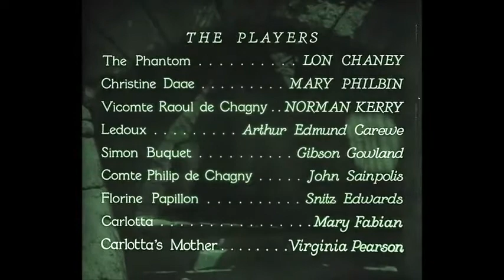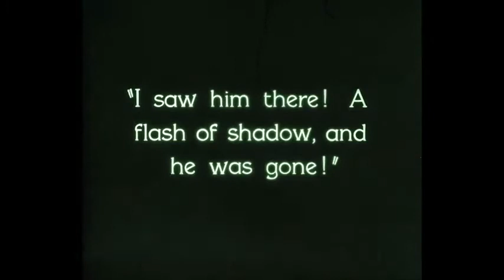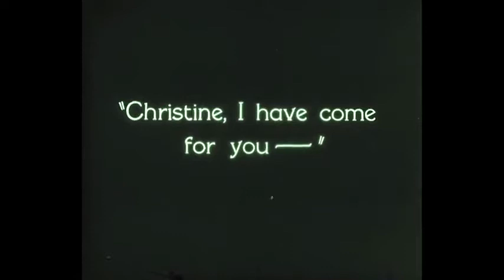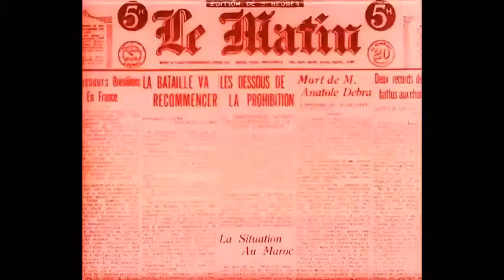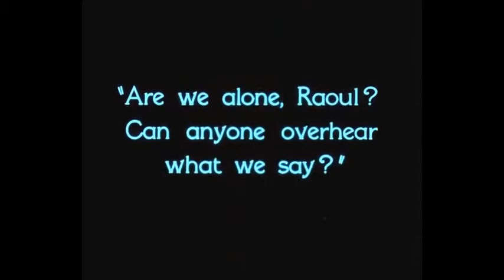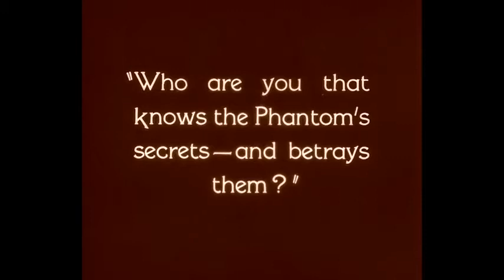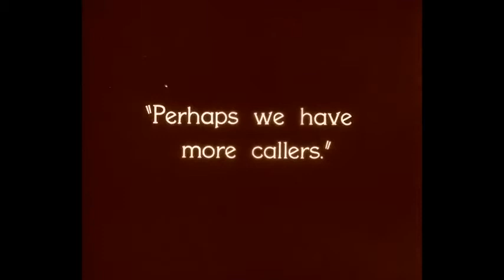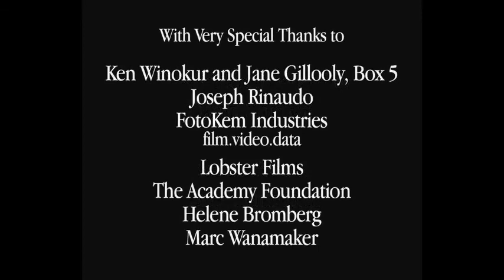Phantom of the Opera The 1925 Universal Pictures American Horror Silent Film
The Phantom of the Opera is a 1925 American silent horror film adaptation of Gaston Leroux's 1910 novel Le Fantôme de l'Opéra, directed by Rupert Julian and starring Lon Chaney in the title role of the deformed Phantom who haunts the Paris Opera House,[1] causing murder and mayhem in an attempt to make the woman he loves a star. The film remains most famous for Chaney's ghastly, self-devised make-up, which was kept a studio secret until the film's premiere. The film was released on November 15, 1925,

The picture also features Mary Philbin, Norman Kerry, Arthur Edmund Carewe, Gibson Gowland, John St. Polis and Snitz Edwards. The last surviving cast member was Carla Laemmle, niece of producer Carl Laemmle, who played a small role as a "prima ballerina" in the film when she was about 15 years old.

Plot:
Based on the general release version of 1925, which has additional scenes and sequences in different order than the existing reissue print.
The film opens with the debut of the new season at the Paris Opera House, with a production of Gounod's Faust. Comte Philippe de Chagny and his brother, the Vicomte Raoul de Chagny are in attendance. Raoul is there only in the hope of hearing his sweetheart Christine Daaé sing. Christine has made a sudden rise from the chorus to understudy of Mme. Carlotta, the prima donna. Raoul visits her in her dressing room during an interval in the performance, and makes his intentions known that he wishes for Christine to resign and marry him. Christine refuses to let their relationship get in the way of her career.

At the height of the most prosperous season in the Opera's history, the management suddenly resign. As they leave, they tell the new managers of the Opera Ghost, a phantom who is "the occupant of box No. 5," among other things. The new managers laugh it off as a joke, but the old management leaves, troubled.

After the performance, the ballerinas are disturbed by the sight of a mysterious man in a fez prowling down in the cellars, and they wonder if he is the Phantom. Meanwhile, Mme. Carlotta, the prima donna, has received a letter from "The Phantom," demanding that Christine sing the role of Marguerite the following night, threatening dire consequences if his demands are not met. In Christine's dressing room, an unseen voice warns Christine that she must take Carlotta's place on Wednesday and that she is to think only of her career and her master.

Cast:
Lon Chaney as The Phantom
Mary Philbin as Christine Daaé
Norman Kerry as Vicomte Raoul de Chagny
Arthur Edmund Carewe as Ledoux
Gibson Gowland as Simon Buquet
John St. Polis (credited as John Sainpolis) as Comte Philippe de Chagny
Snitz Edwards as Florine Papillon
Virginia Pearson as Carlotta
Pearson played Carlotta's mother in the reshoot segments of the 1930 partial talkie reissue
Mary Fabian played a talking Carlotta in the reshoot segments of the 1930 partial talkie reissue
Uncredited
Bernard Siegel as Joseph Buquet
Edward Martindel as Comte Phillipe de Chagny
for the reshoot segments of the 1930 partial talkie reissue
Joseph Belmont as a stage manager
Alexander Bevani as Méphistophélès
Edward Cecil as Faust
Ruth Clifford as ballerina
Roy Coulson as the Jester
George Davis as The guard outside Christine's door
Madame Fiorenza as Madame Giry, keeper of the box
Cesare Gravina as a retiring manager
Bruce Covington as Monsieur Moncharmin
William Humphrey as Monsieur Debienne
George B Williams as Monsieur Ricard
Carla Laemmle as Meg Giry
Grace Marvin as Martha
John Miljan as Valéntin
Rolfe Sedan as an undetermined role
William Tracy as the Ratcatcher, the messenger from the shadows
Anton Vaverka as Prompter
Julius Harris as Gaffer
Deleted scenes
Olive Ann Alcorn as La Sorelli
Chester Conklin as Orderly
Ward Crane as Count Ruboff
Vola Vale as Christine's maid
Edith Yorke as Mama Valerius

Differences from the novel
Although this particular adaptation is often considered the most faithful, it contains some significant plot differences from the original novel.

In the movie, M. Debienne and M. Poligny transfer ownership of the opera to M. Montcharmin and M. Richard, while in the novel they are simply the old and new managers.

The character of Ledoux is not a mysterious Persian and is no longer a onetime acquaintance of the Phantom. He is now a French detective of the Secret Police. This character change was not originally scripted; it was made during the title card editing process.